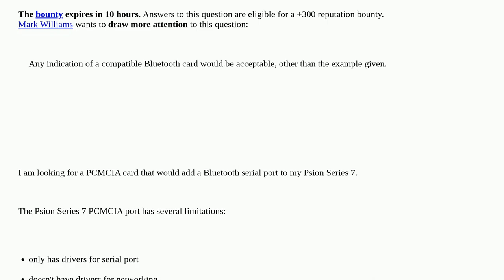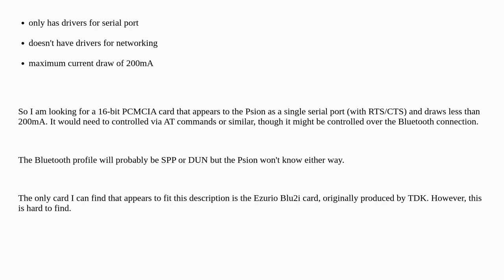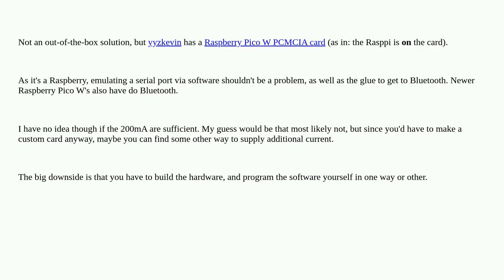Retrocomputing: Is there a PCMCIA Bluetooth card that would work in a Psion Series 7?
Is there a PCMCIA Bluetooth card that would work in a Psion Series 7?

A special thanks goes out to the community

  psion pcmcia bluetooth pda